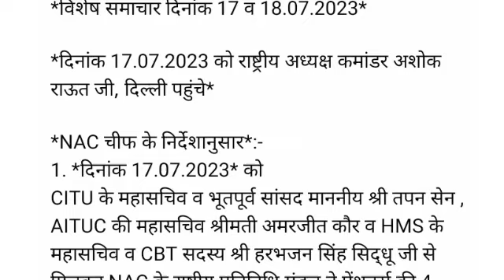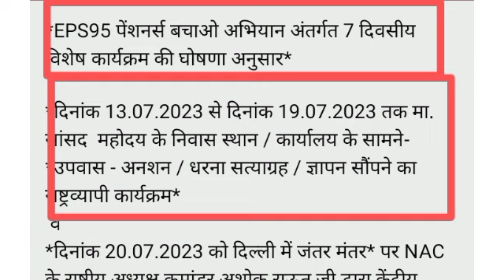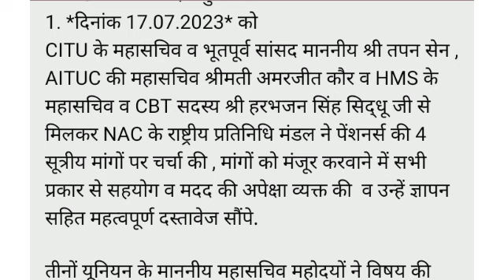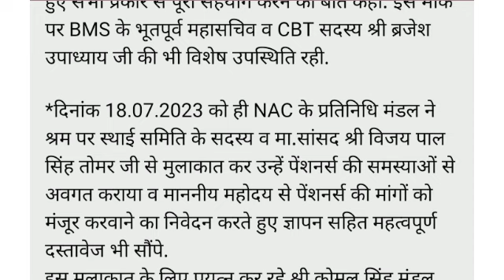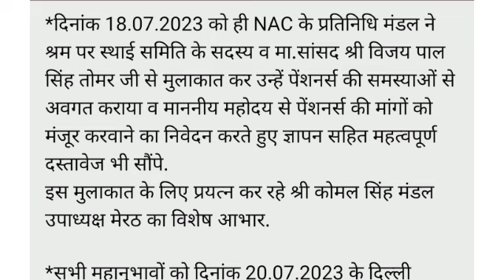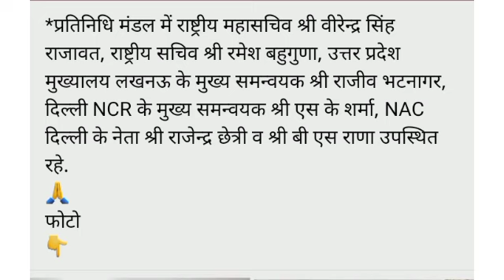जंतर मंतर पर बड़ा आंदोलन । जाने आंदोलन से पहले की तैयारी । eps 95 पेंशनर्स की पेंशन हुई पक्की । eps।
eps-95 pension latest news today | eps95 letest update today | eps95 pension news 20 july 23

In this topic:
pension fund
7th Central pay commission
dearness allowance
epfo_pension_news_today pensionNews
eps-95
epf latest news today
eps95pensioncalculation 2023
employee pension scheme
pension calculation
pay matrix
eps 95
eps 95 latest news 2023
eps95 news
epfo pension increase
pension yojna
family pension
pension news
pension scheme
EPS 95
EPS-95
EPFO
EPF
Pf HINDI
UAN
KYC NEWS
pension
Pensioners
Commutatio
Pension
Commutatio
caculation
pension calculatio
EPF aankde
EPS95
Eps95
EPFO today
EPFO

day_minimum_pension_7500
eps95pensioncalculation 2023
employee pension scheme
pension calculation